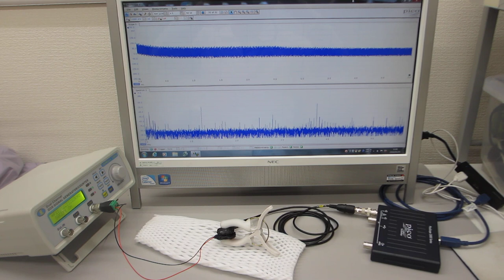超音波の伝搬特性テスト（超音波のダイナミック特性を評価する技術）